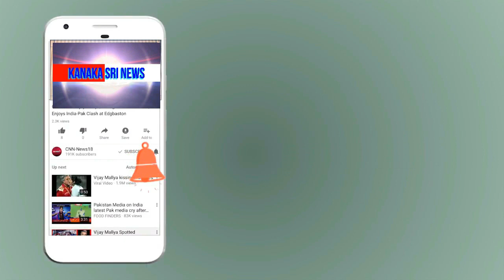kanaka shree news chanel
ಹೊಸಕೋಟೆ ಶಾಸಕ ಎಂಟಿಬಿ ನಾಗರಾಜುರವರ ಉತ್ತಮ ಸೇವೆಗೆ ಗ್ರಾ.ಪಂ ಉಪಾಧ್ಯಕ್ಷೆ ಹೇಳಿದ ಮಾತುಗಳು ಏನು?